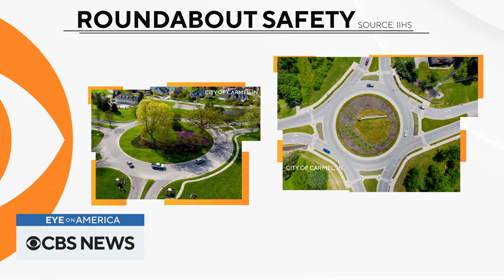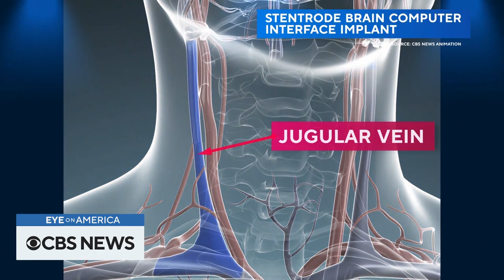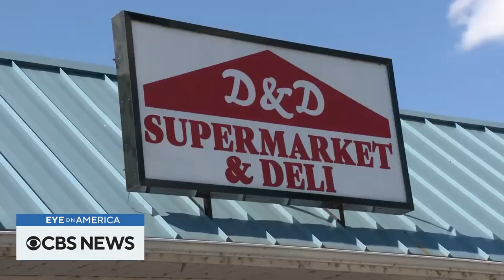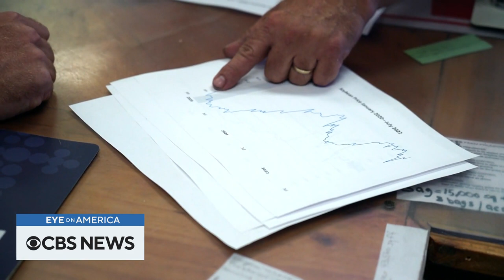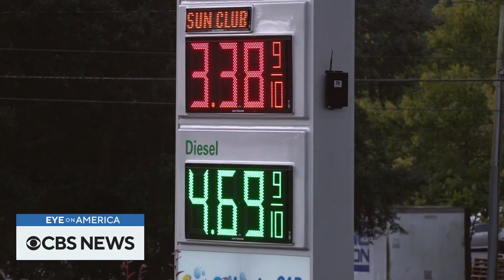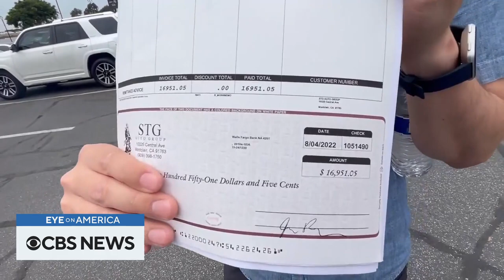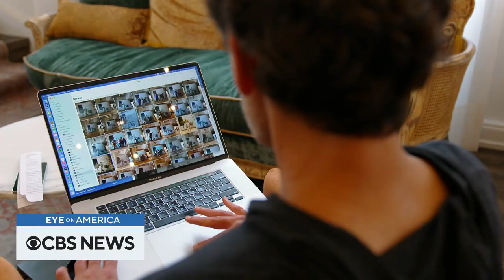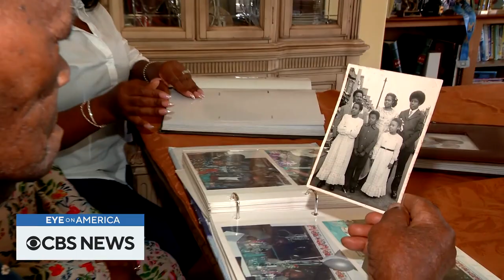A city makes roads safer, preserving Banksy's artwork, and more | Eye on America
We visit an Indiana city using roundabouts to make roads safer while helping the environment. And we head to New Orleans, where they're preserving the work of a legendary street artist years after Hurricane Katrina. Watch these stories and more on "Eye on America" with host Michelle Miller.